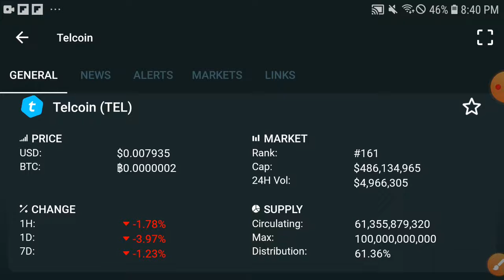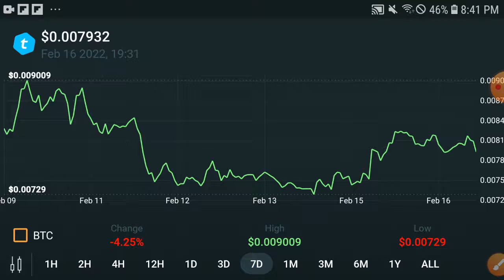Telcoin happening || TEL Price Prediction! Telcoin Today Update